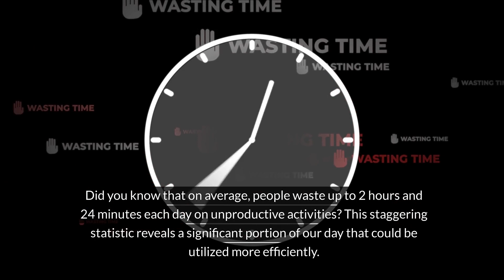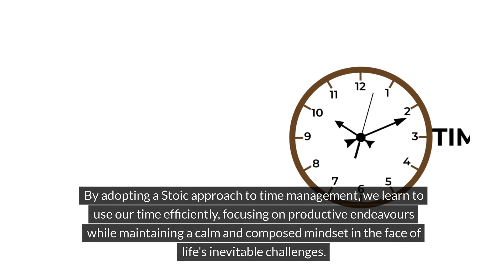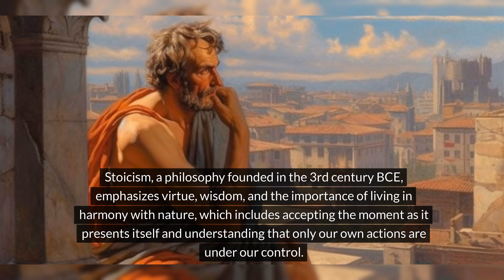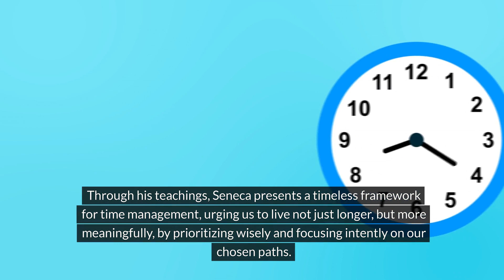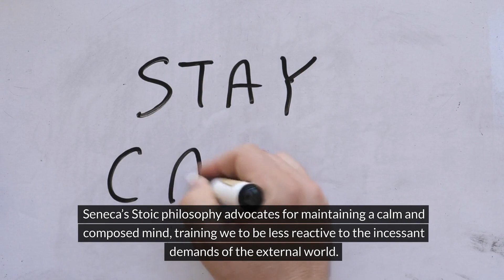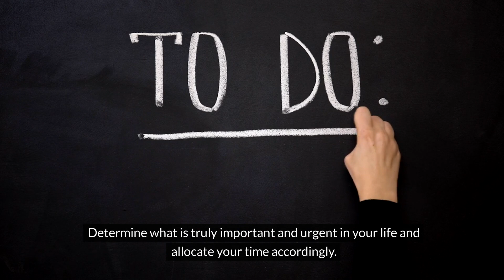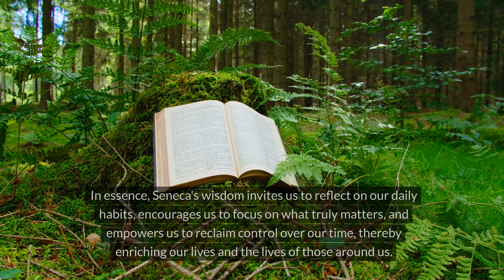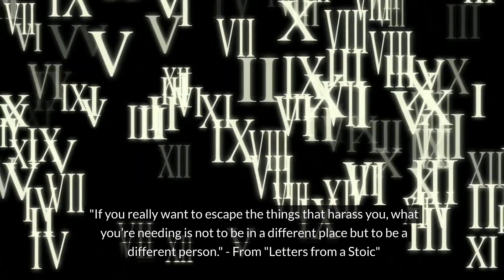Revolutionize Your Routine - Senecas Strategies for Living Fully in Every Moment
Discover how to revolutionize your daily routine and live each moment to the fullest with the help of Seneca's powerful strategies. This video will give you practical tips and insights on how to make the most of your time and live a more fulfilling life. Don't miss out on this life-changing advice!